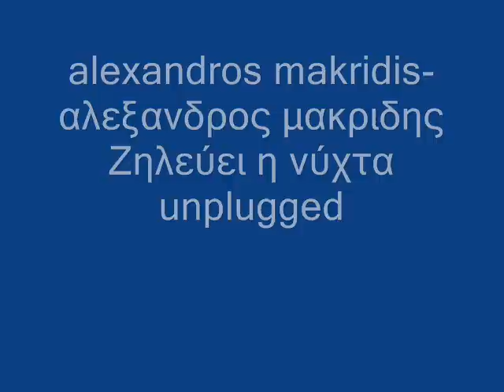alexandros makridis-αλεξανδρος μακριδης Ζηλεύει η νύχτα unplugged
alexandros makridis-αλεξανδρος μακριδης  Ζηλεύει η νύχτα unplugged..Arranged-Recorded by "RIAS"
Makedonia Greece
Thessaloniki-θεσσαλονικη
Macedonia-μακεδονια
greece-ελλαδα